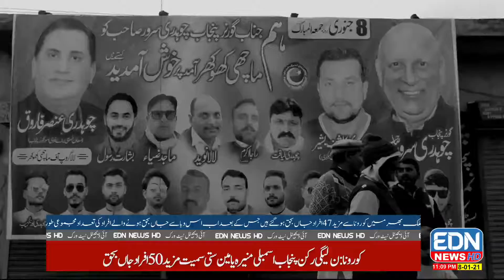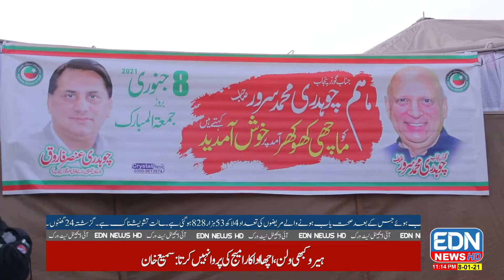Ch ikhlaq speech